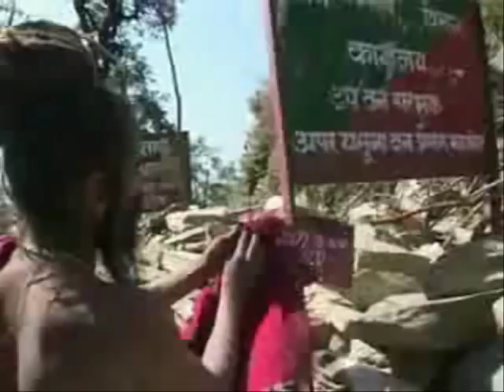Holy Men and Fools- Part 4 (Himalayan Baba True life story)